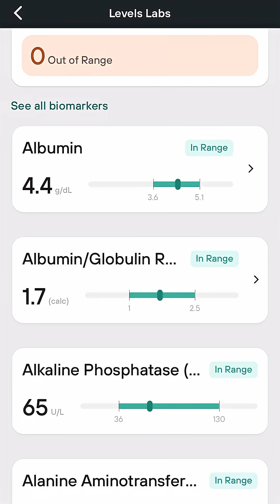The Importance of Fasting Insulin Blood Work | Dr. Rob Lustig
For A Whole New Level, Dr. Robert Lustig and Mike Haney discuss key pancreatic biomarkers to get checked.

- Chemicals in the air, water, and food all impact mitochondria, the powerhouses of cells, and cause them to become dysfunctional, meaning they work less efficiently.
- Dysfunctional mitochondria signal to the pancreas the need for more insulin, so high fasting insulin is a marker for mitochondrial dysfunction.
- A high fasting insulin level reveals insulin resistance and insulin deficiency, both features of type 2 diabetes.